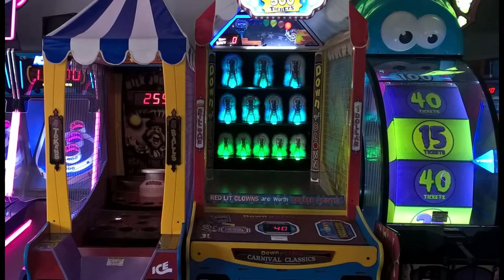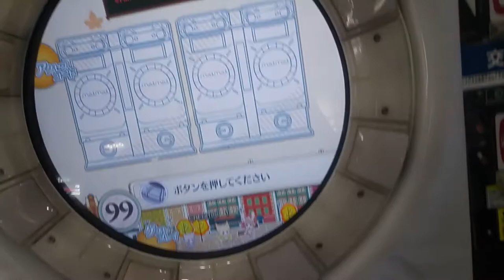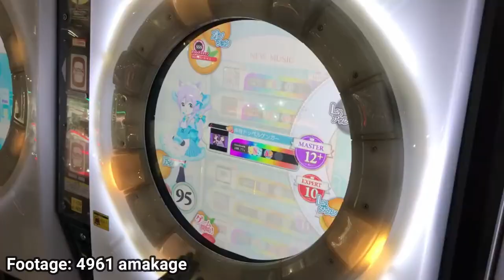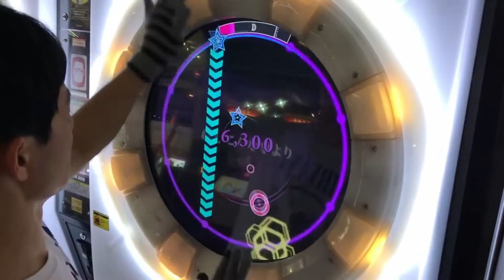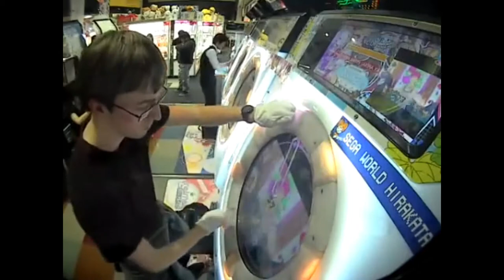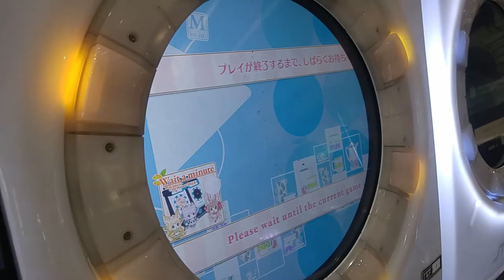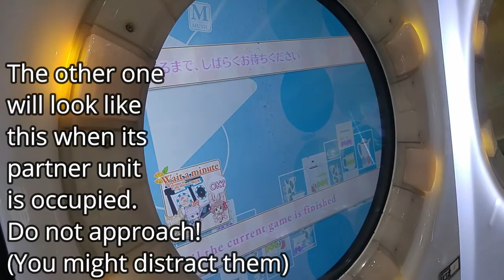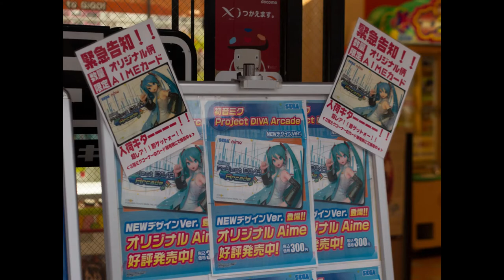MaiMai Milk Review || Japanese Arcade Game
MaiMai Milk is one of the more popular rhythm games in Japanese arcades right now. Is it because people like the waifus? Or is the game actually good? …It’s always the waifus, isn’t it.